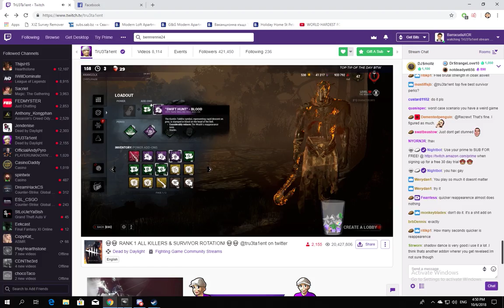Rank 1 BTW